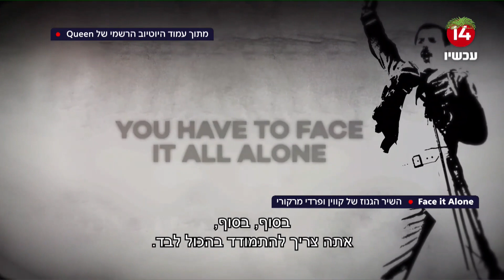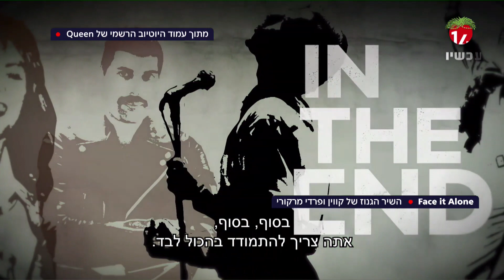30 שנה לאחר מותו: כך נשמע השיר הגנוז של פרדי מרקורי, סולן להקת 'קווין' האגדית | שיראל דילר